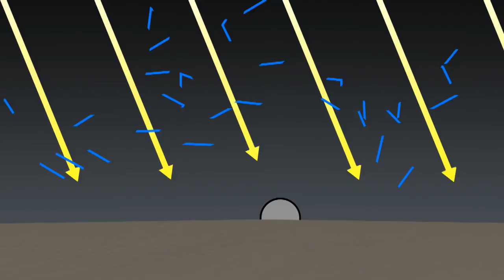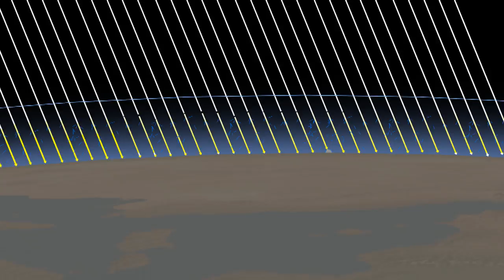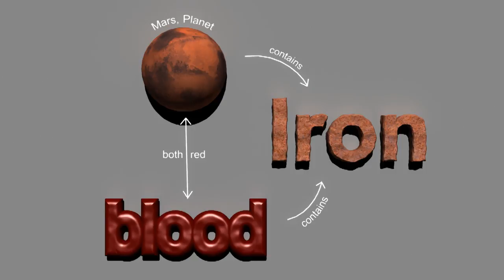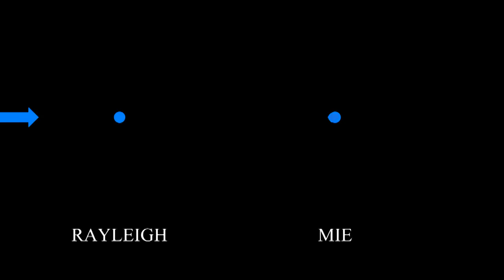Why Sunsets on Mars are Blue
Learn about the strange scattering effects that gives us blue skies and red sunsets, but gives Mars red skies and blue sunsets.